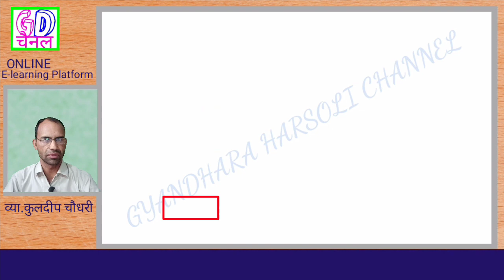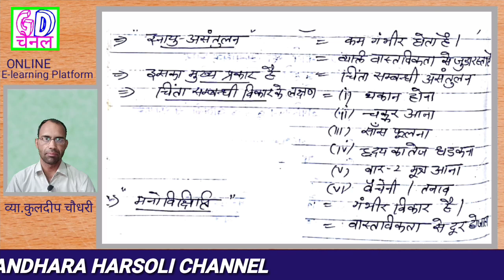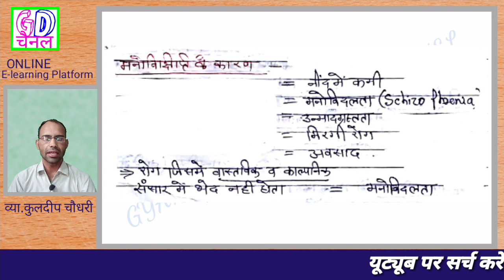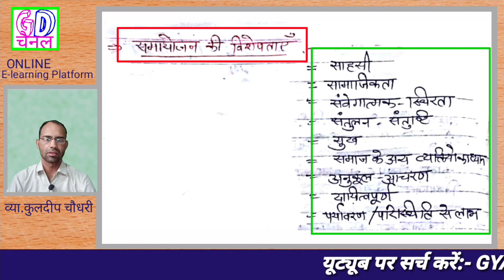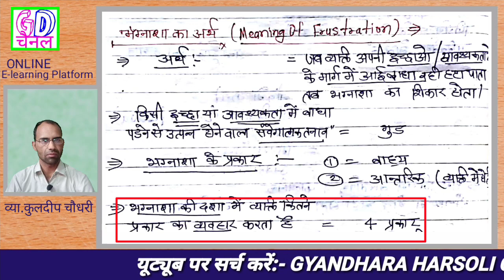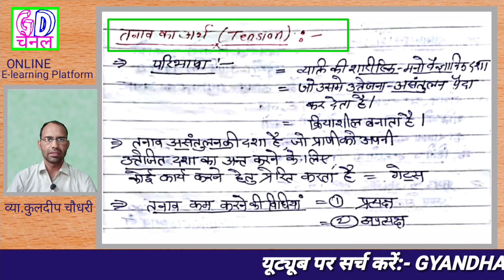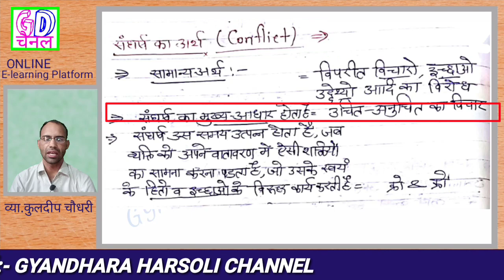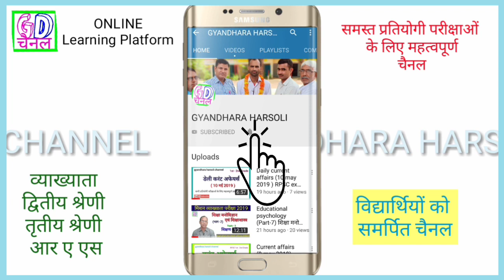Educational psychology and pedagogy (Part-10) शिक्षा मनोविज्ञान एवं शिक्षाशास्त्र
" इकाई - 1" शिक्षण अधिगम में मनोविज्ञान का महत्व:--
"इकाई - 2"अधिगमकर्ता का विकास:
"इकाई - 3"शिक्षण अधिगम:--
"इकाई 4 " अधिगमकर्ता का प्रबंधन :---